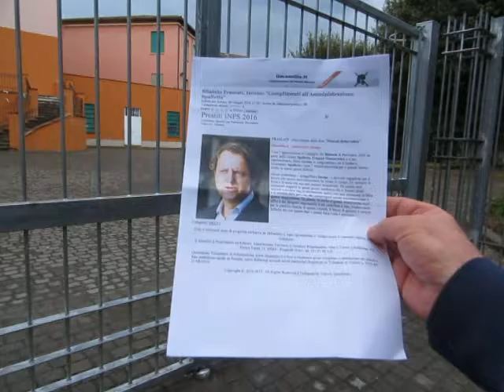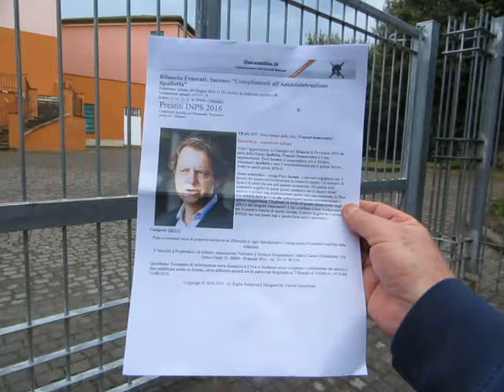SUCCESSI DEL BIDèNNIO-Villa Sciarra, Villa degli sperperi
Se cercate un misuratore dei SUCCESSI del BIDèNNIO lo trovate nel cantico del poeta Piero IACONO

" Un plauso va anche al grande lavoro svolto dagli uffici e dai dirigenti responsabili il cui contributo è stato fondamentale per la positiva riuscita di questa vicenda. Il lavoro di governo è sempre difficile ma con queste basi e questa forza nulla è precluso "»